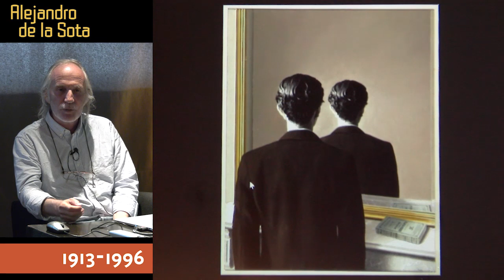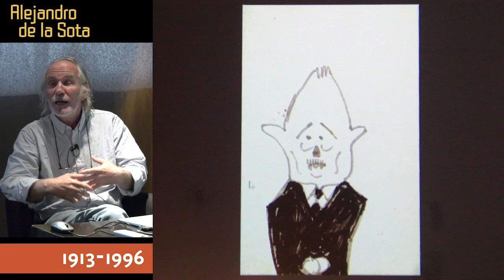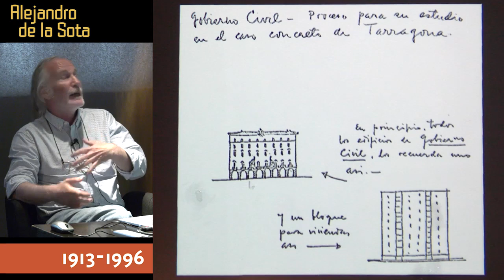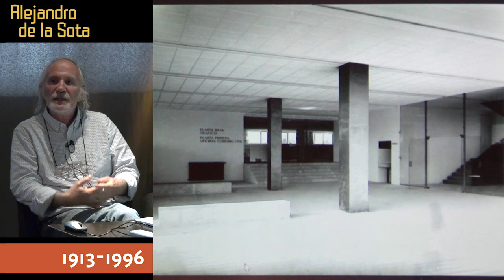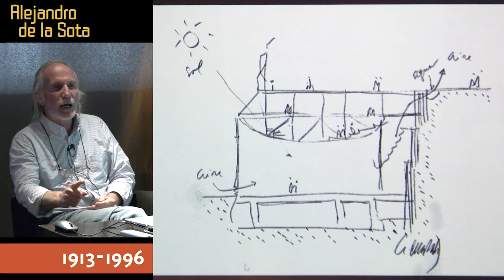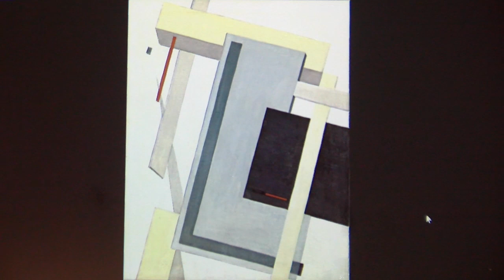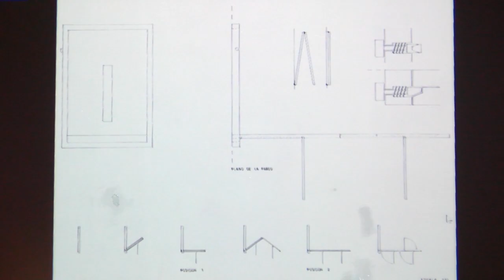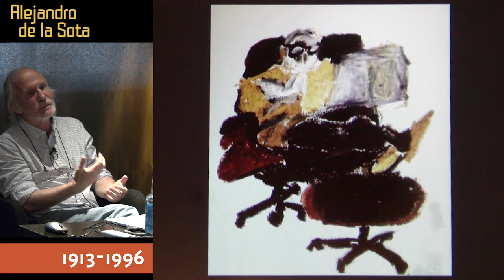COAG Alejandro Sota OURENSE Juan de la Sota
Presentación na Delegación de Ourense con motivo da Exposición "Alejandro de la Sota 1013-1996"